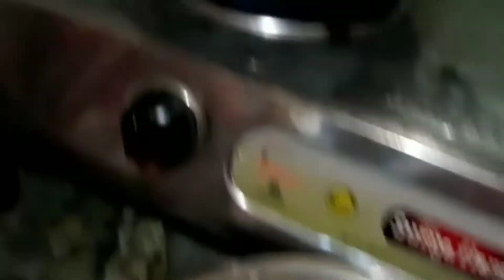शक्कर वाले नारियल लड्डू// Nariyel Laddu//চিনির নারকেল নাড়ু